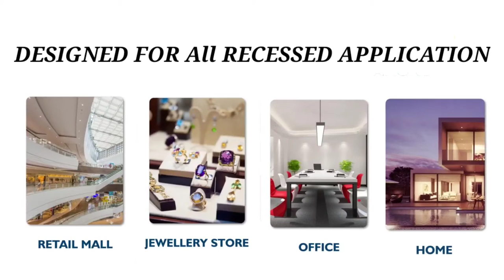hanging/pattern light ।। ইফাদা ইলেক্ট্রনিক্স লিমিটেড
A Brief Description of Solar Company in Bangladesh
খুচরা, পাইকারী ক্রয় ও ডিলারশিপের জন্য এখনই যোগাযোগ করুন।
সরাসরি যোগাযোগ (হেড অফিস): ইফাদা ইলেক্ট্রনিক্স লিমিটেড, হাউজ নম্বর #৮৯, রোড নম্বর #০১, ব্লক বি, কালশী মেইন রোড, পল্লবী, মিরপুর-১২, ঢাকা-১২১৬।
সেল এন্ড সার্ভিস সেন্টারঃ ১৫১, ১৫২ কাপ্তান বাজার কমপ্লেক্স (১ম তলা), নবাবপুর, গুলিস্থান, ঢাকা -১০০০.
ওয়্যারহাউসঃ পলাশনগর, লালমাটিয়া, মিরপুর-১১, ঢাকা -১২১৬।

  ইফাদা ইলেকট্রনিক্স নিয়ে এলো BUET কর্তিক পরীক্ষিত ও IDCOL অনুমোদিত ও CE সনদ প্রাপ্ত বিভিন্ন ধরনের উন্নত মানের এসি/ডিসি LED Street Light, সোলার বাল্ব, টিউব লাইট। এতে ব্যবহার হয়েছে উন্নত মানের ড্রাইভার/কন্ট্রলার ও এল.ই.ডি চিপ যা অধিক দীর্ঘ স্থায়ী। তিন বছরের ওয়ারেন্টি যুক্ত এই বাল্ব, টিউব, স্ট্রিট লাইট গুলো দীর্ঘ স্থায়ী, মসৃন ফিনিশিংও উজ্জ্বল আলো দিতে সক্ষম যা ইফাদা ইলেকট্রনিক্স কর্তিক আমদানি কৃত ও উন্নত প্রযুক্তিতে তৈরি । এগুলো বাড়ি, রাস্তা, ঘাট, ইন্ড্রাস্ট্রি,বাজার সহ বিভিন্ন স্থানে ব্যবহার হয়ে আসছে।
এ ছাড়া ইফাদা ইলেকট্রনিক্স এর রয়েছে ভিবিন্ন ধরনের সোলার ওয়াটার পাম্প।